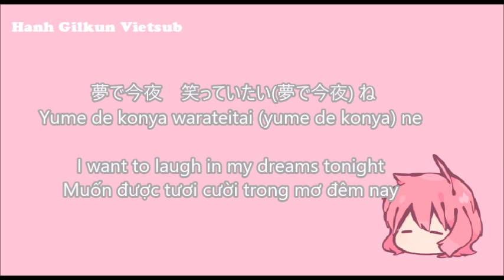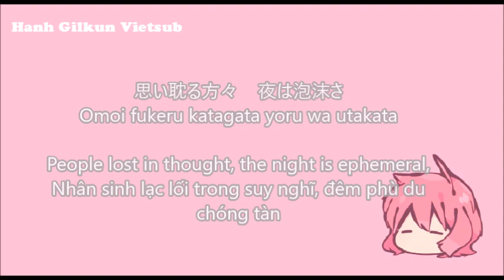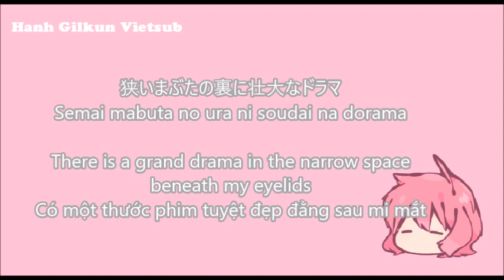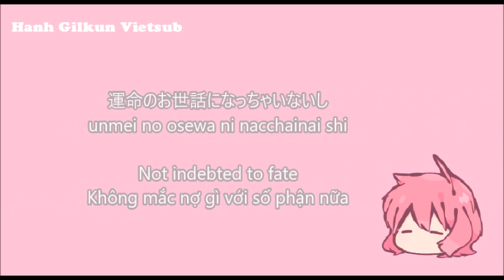Utakata no Yoru 泡沫の夜 (nqrse) [Kanji/Romaji/Engsub/Vietsub]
Song: Utakata no Yoru 泡沫の夜
Utaite: nqrse
Vietsub by Hanh Gilkun

I love nqrse's low voice so much!!! ☺☺